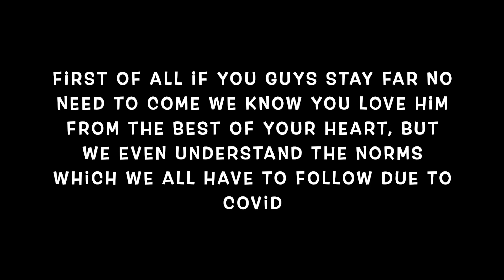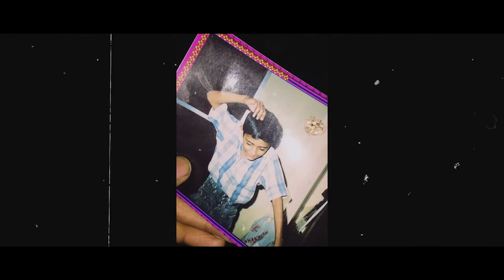ALL ABOUT TOMORROW | DANISH ZEHEN BIRTHDAY 16th MARCH